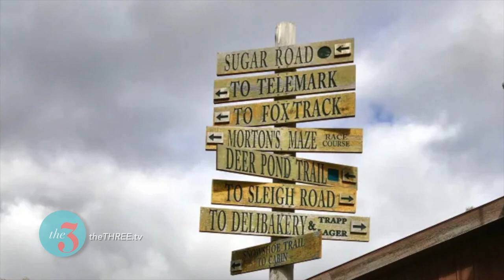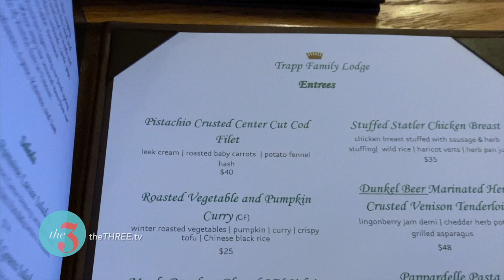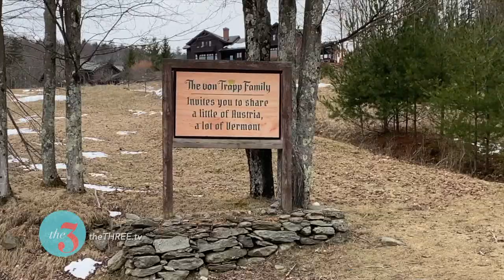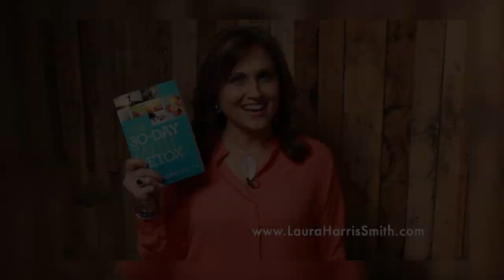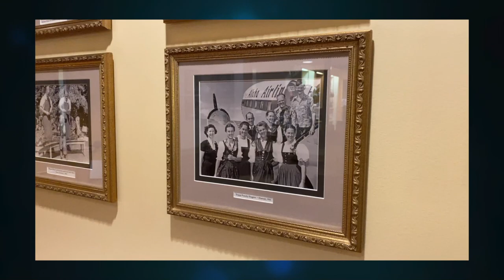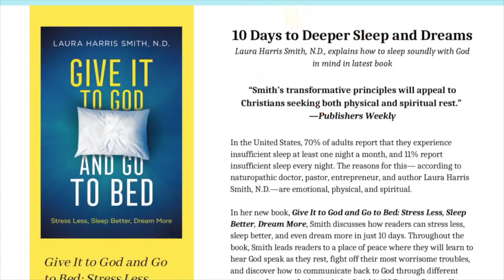The Von Trapps on theTHREE! (Part 4) Season 6, Ep. 26